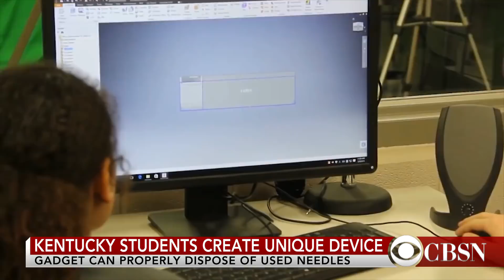Kentucky students create device to help safely pick up needles, drug paraphernalia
Middle school student Isaac Campbell and teacher Michael Polley join CBSN to talk about an invention students made to help first responders combat the opioid crisis. Students from Ashland Middle School in Kentucky created a device that allows officers to safely pick up and dispose of needles and drug paraphernalia.